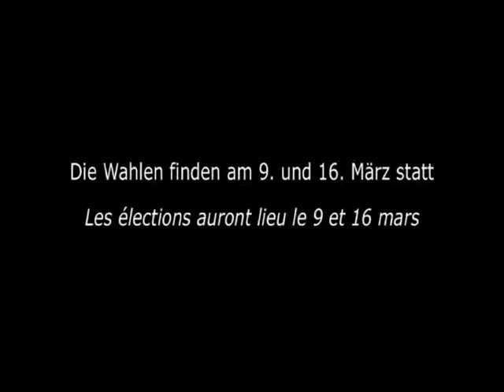Friedbert Pflüger unterstützt Françoise de Panafieu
Am 9. und 16. März 2008 finden in Frankreich Kommunalwahlen statt. Auch in Paris wird an diesen beiden Sonntagen über den nächsten Bürgermeister entschieden. Der Vorsitzende der CDU-Fraktion im Berliner Abgeordnetenhaus, Friedbert Pflüger, hat eine Videobotschaft für seine Kollegin im Conseil de Paris und Spitzenkandidatin der UMP Paris, Françoise de Panafieu, verfasst.